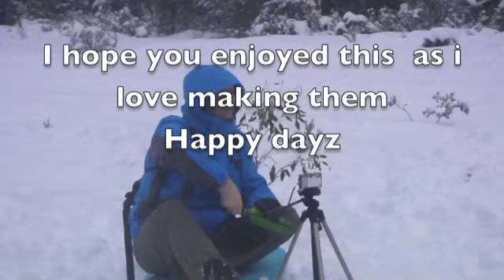Brents Snow adventures the short movie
here it is the movie of the winter